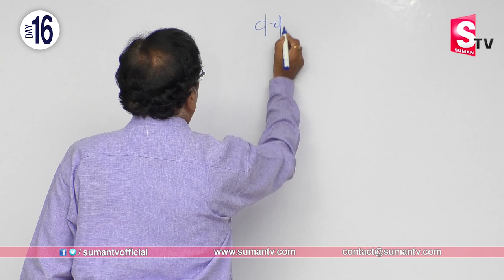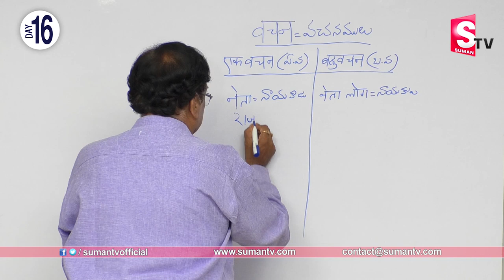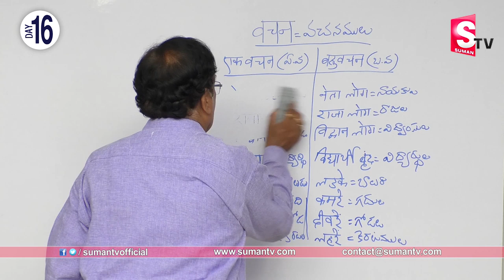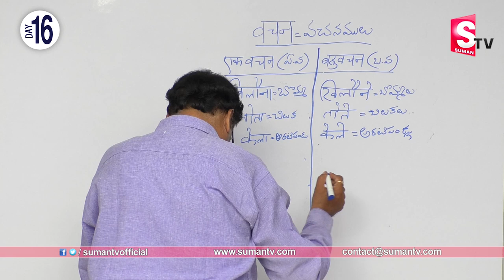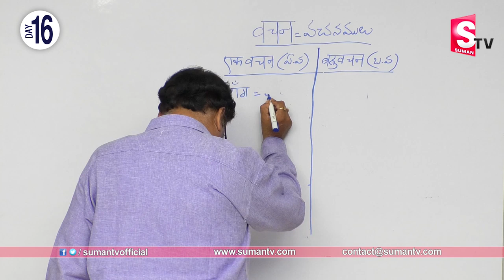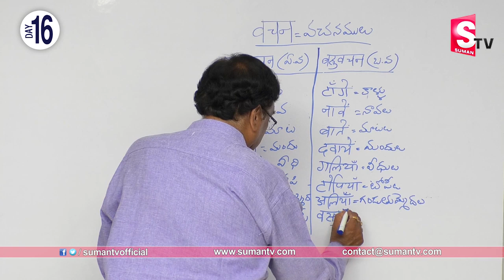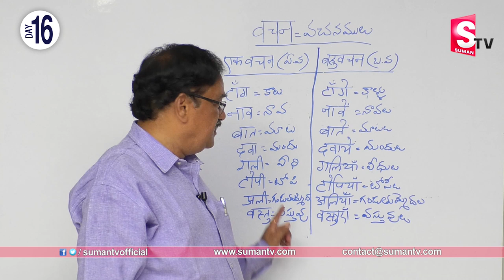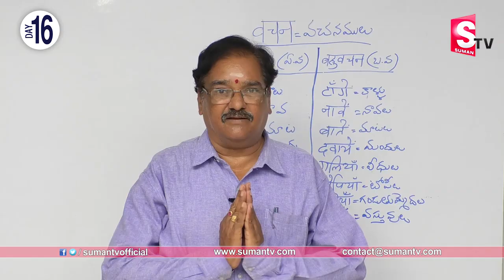Learn Hindi Online Through Telugu #16 | Learn Hindi Grammar | Learn Hindi for Beginners | SumanTV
Learn Hindi Online Through Telugu #16 | Learn Hindi Grammar | Learn Hindi for Beginners | SumanTV Education